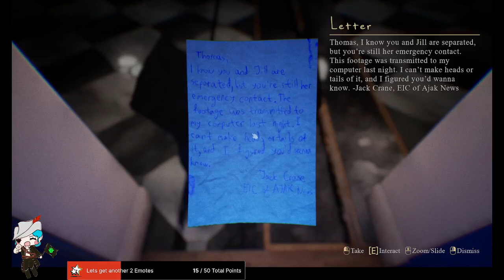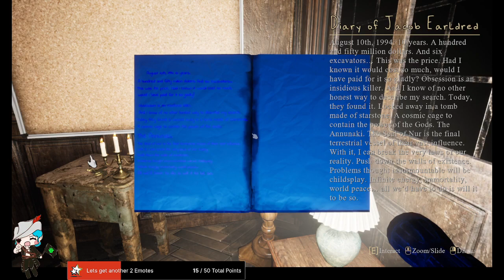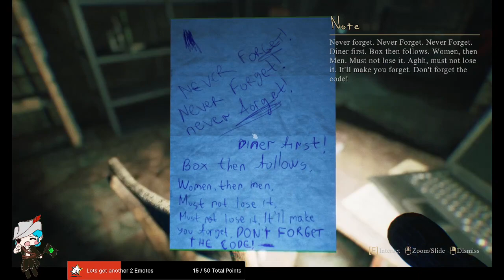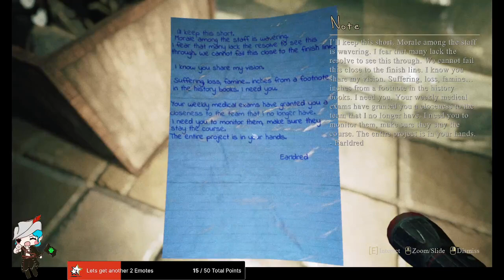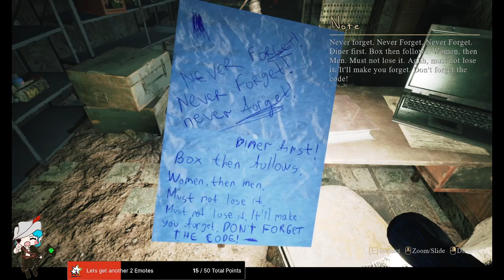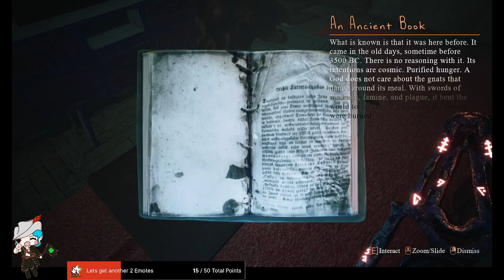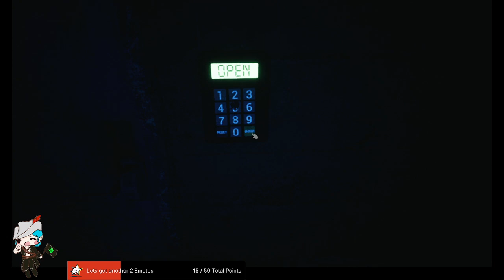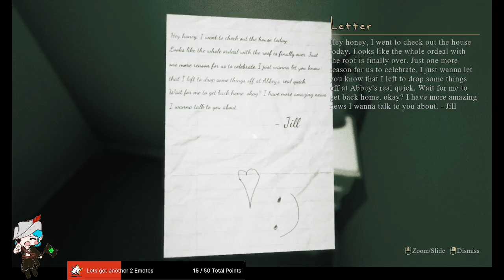Mirror Forge Pt. 1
This game was weird.
Advertised as a Lovecraftian horror, I can see the elements in here, but they are very vague.
I liked the wtf aspect of the game and it's kept me interesting in going the whole time.